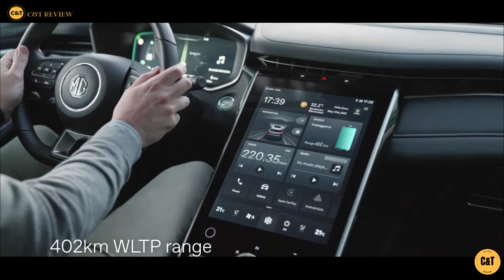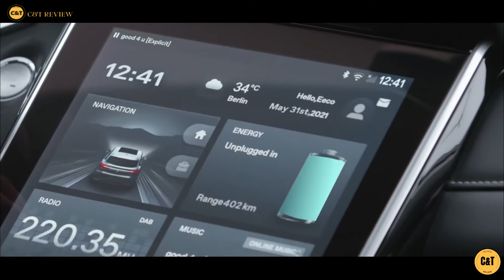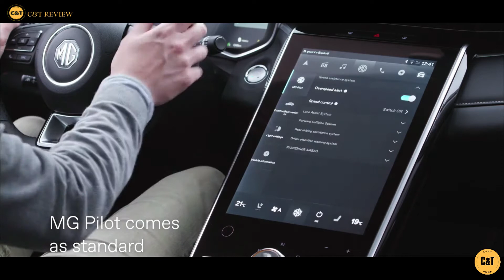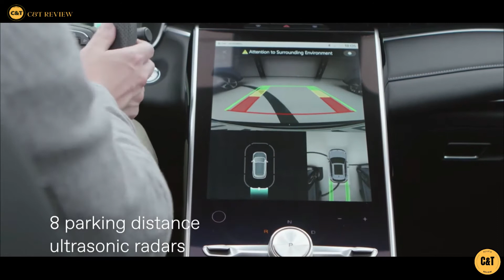MG MARVEL R Electric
Our new model, the MG MARVEL R Electric, is a spacious, luxurious, compact SUV. Made for European motorists who appreciate design, luxury and performance, it’s part of our second generation of 100% electric vehicles. With a smooth, sporty design, the MG MARVEL R Electric combines a generous interior with a futuristic exterior. Factor in class-leading safety, zero emissions and exceptional range, and you’ve got an electric car that’s unlike any other. Welcome on board.